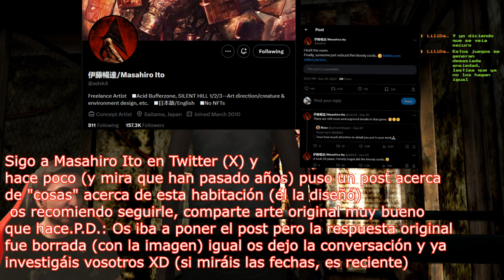🔥Hilltop Center + Curiosidades Masahiro Ito🔥🕹️SILENT HILL 3 Blind Run en Difícil/Fácil🕹️🔴Ep.8🔴